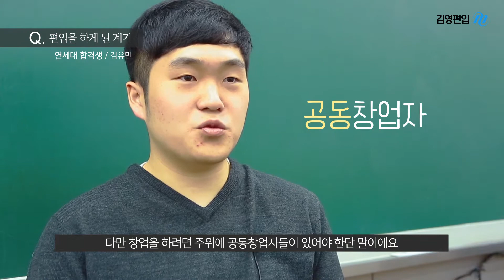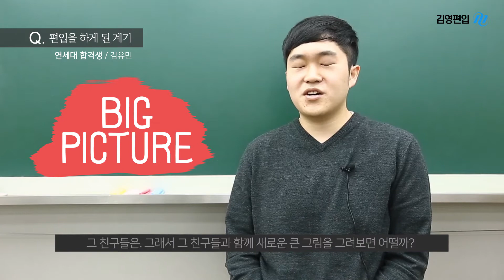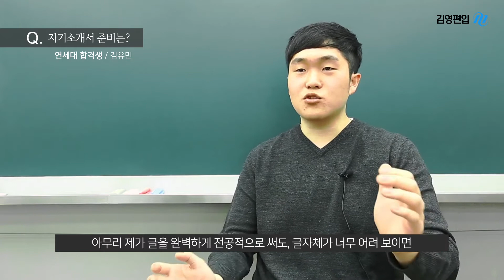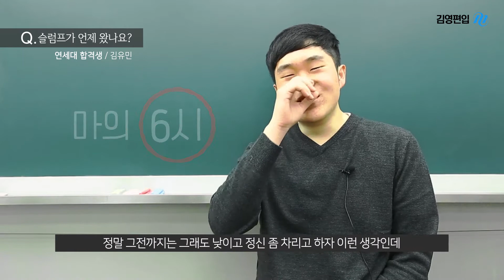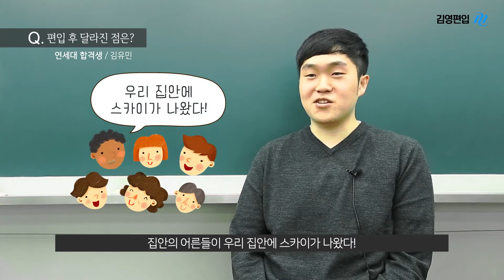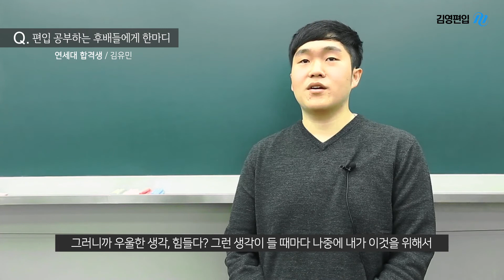[김영편입학원] 2017 대학편입 성공스토리 #17. 연세대학교 컴퓨터과학과 김유민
김영편입학원의 자랑스러운 2017 편입성공 합격생 영상 스토리